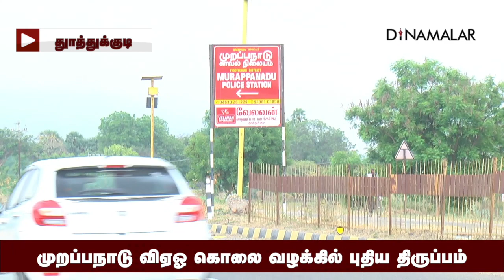முறப்பநாடு விஏஓ கொலை வழக்கில் புதிய திருப்பம்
முறப்பநாடு விஏஓ கொலை
வழக்கில் புதிய திருப்பம்